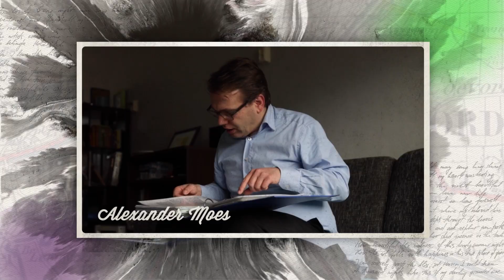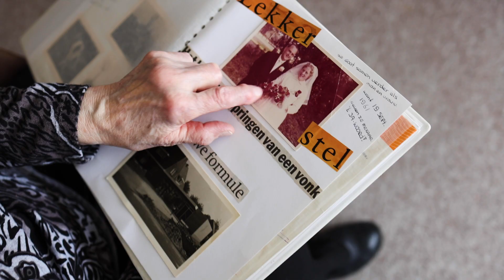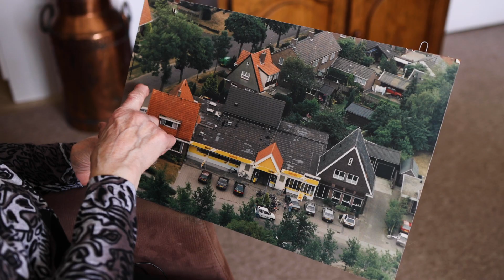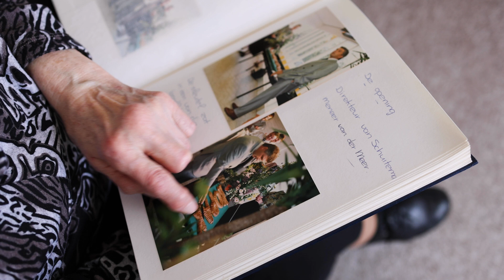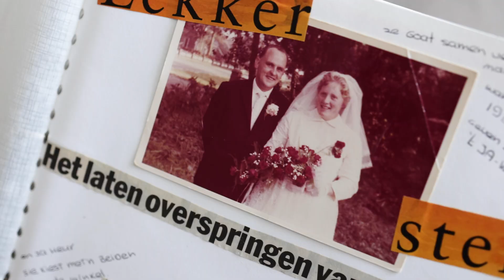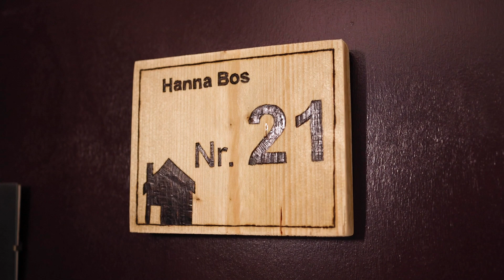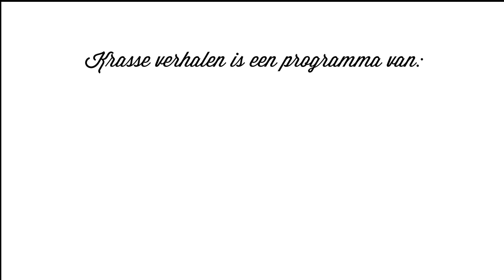Krasse Verhalen - aflevering 9 - Hanna Bos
In de serie Krasse Verhalen vertellen krasse inwoners van de gemeente Coevorden over hun verleden. Verhalen over hun jeugd, hun werk, het leven en de veranderingen in de dorpen en de stad.